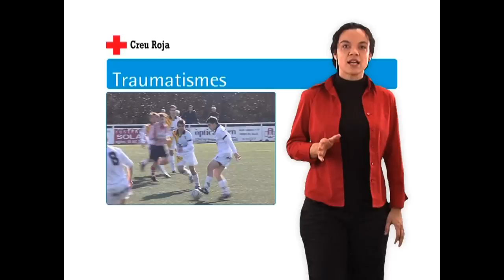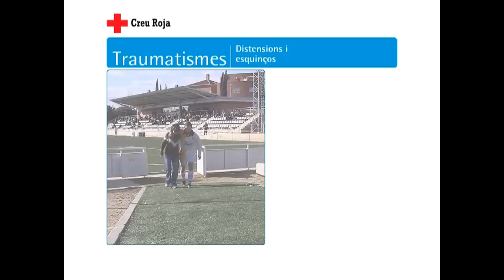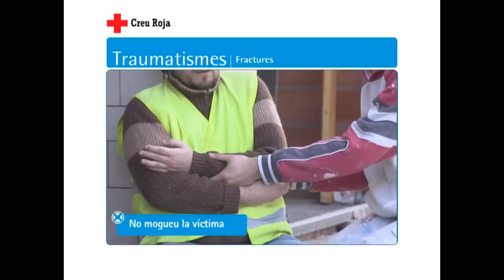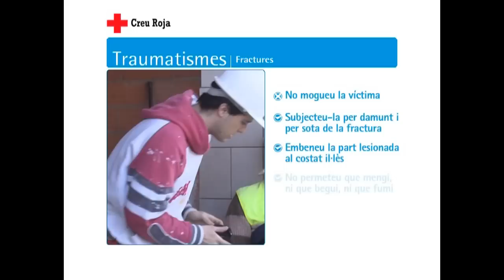Guia de primers auxilis. 09 Traumatismes. 09/13